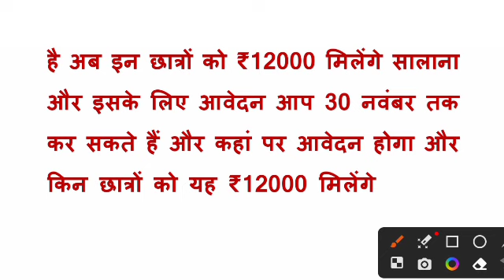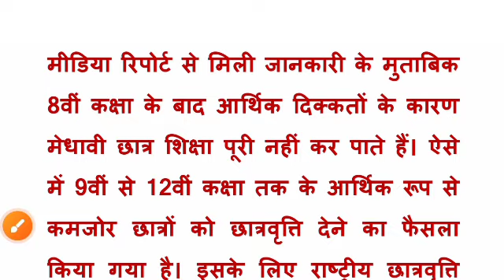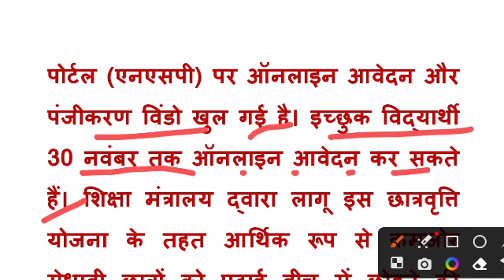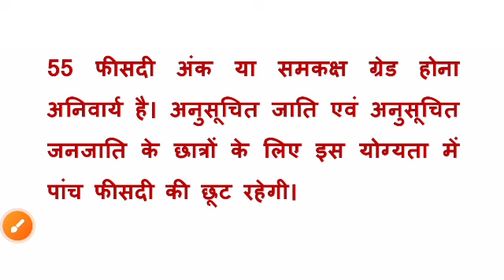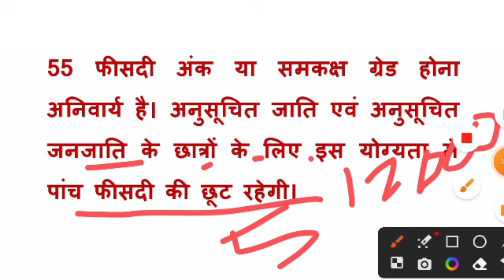आज की ताजा खबर | यूपी के इन छात्रों को मिलेगा ₹12000 | scholarship news today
scholarship news
scholarship news today up
scholarship news update
national scholarship portal 2023-24 new registration
national scholarship portal 2023-24 apply national scholarship portal 2022-23 last date national scholarship portal 2023-24 kya hai national scholarship portal 2023